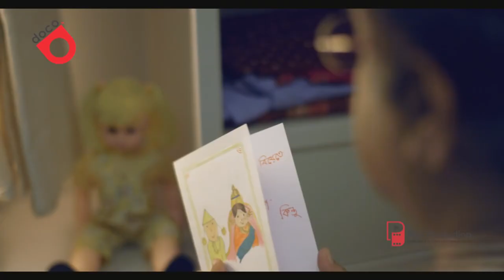Bhojhena se Bhojhena 2 Serial Premo | Star Jalsha | Bengali Serial | Star Jalsha New Serial Trailer